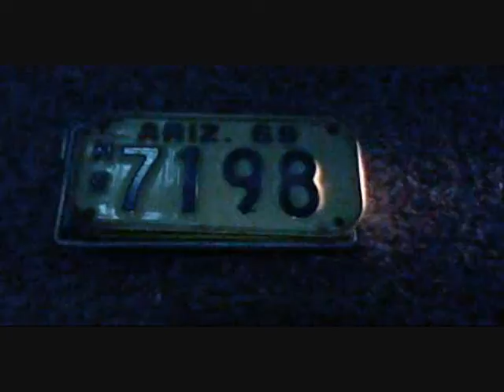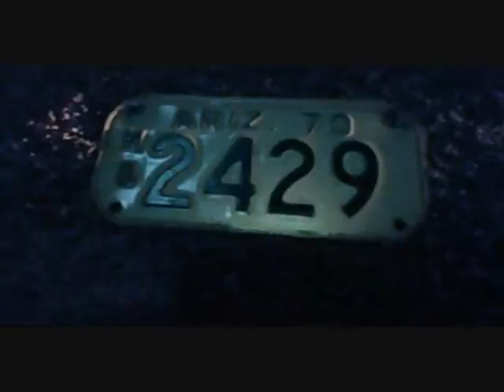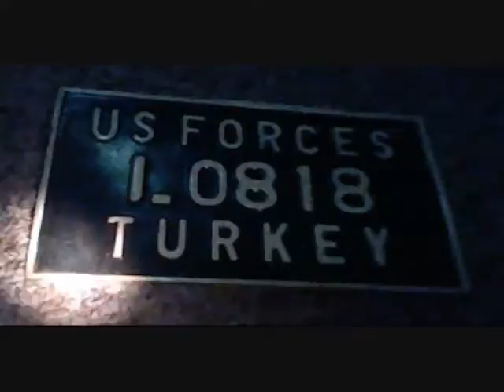All of my license plates!! Mortorcycle!!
All of my license plates!!But this time they're motorcycles!! Enjoy!!